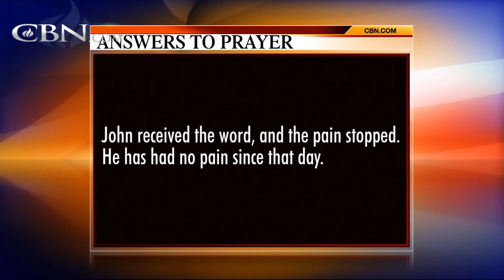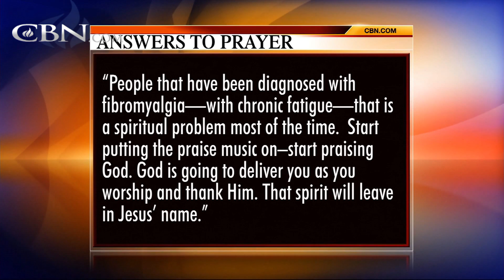Praying For Your Needs: June 21, 2017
Gordon and Wendy pray for you and deliver words of knowledge through the power of the Holy Spirit for your healing.